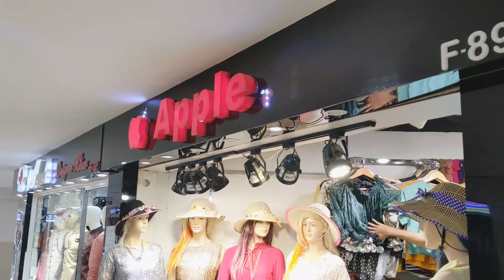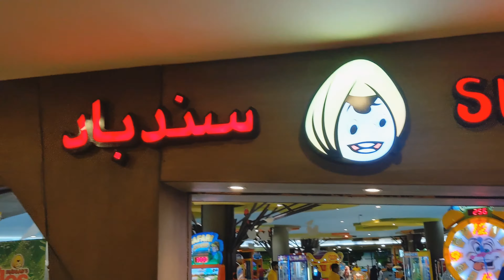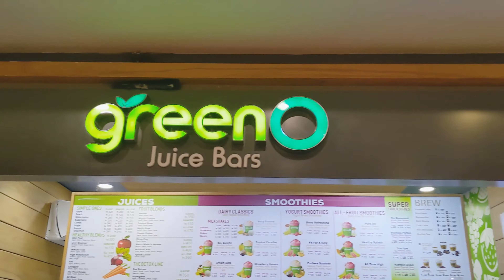VISITING DOLMEN MALL TARIQ ROAD | KARACHI